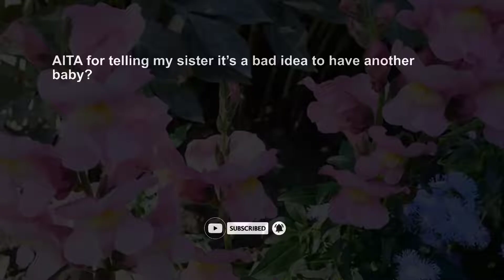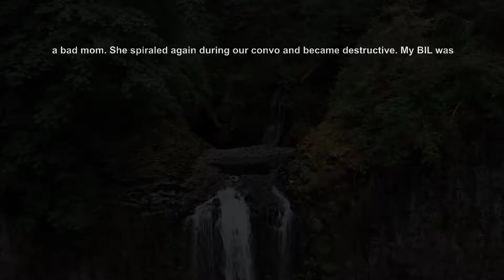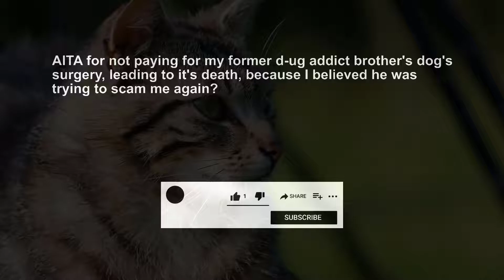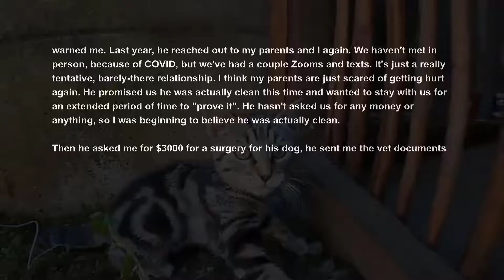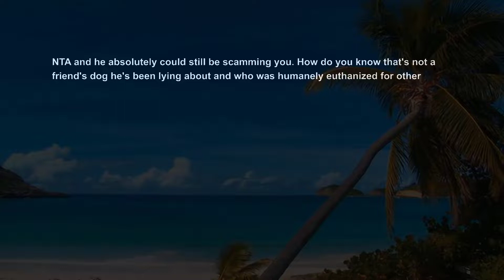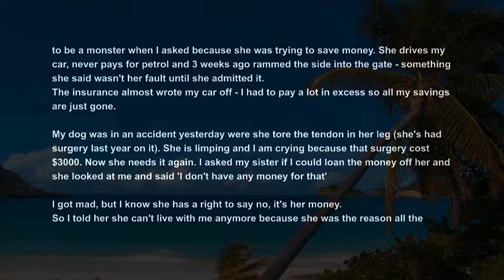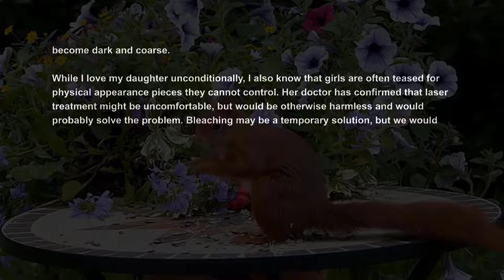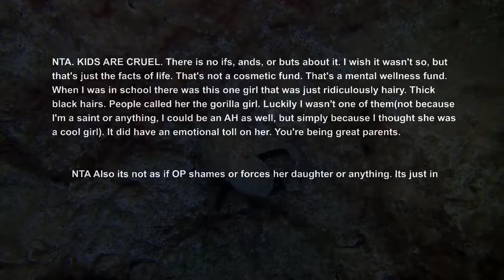Sister ~ BIL are Upset I'm Not Excited w Them GIFTING Me Another Baby Cos The Can't Take AITA